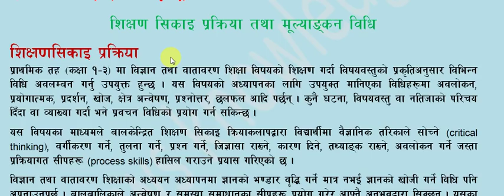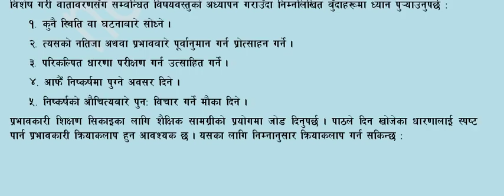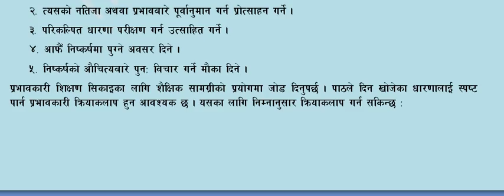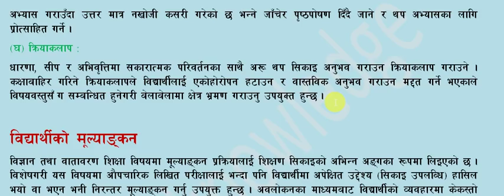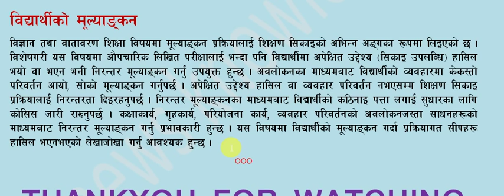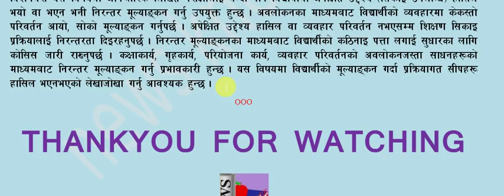TEACHER SERVICE COMMISION PREPARATION CLASS EPISODE 16, SCIENCE AND ENVIRONMENT EDUCATION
THIS VIDEO HAS CONTAINED MATERIAL FOR PREPARATION TO TEACHER SERVICE COMMISION. IT IS USEFUL TO TEACHERS, STUDENTS OF FACULTY OF EDUCATION. IT IS HELPFUL FOR THEM WHO WANT TO KNOW EDUCATION SYSTEM OF NEPAL.